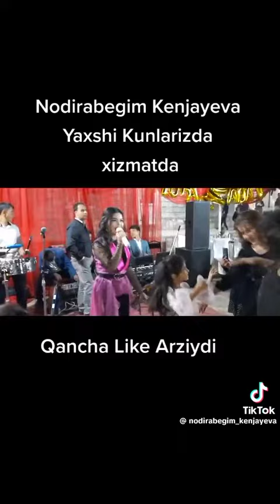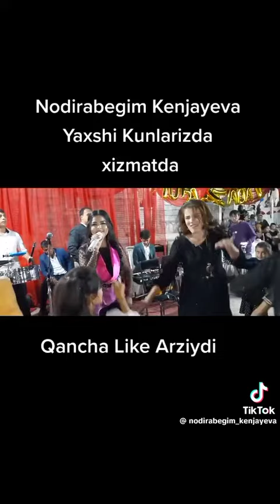Nodirabegim Kenjayeva toyda